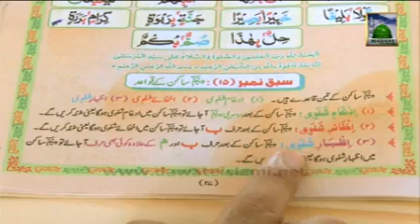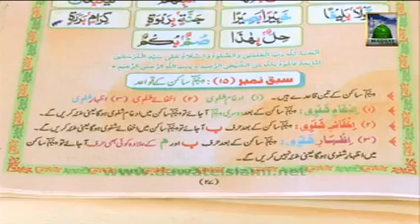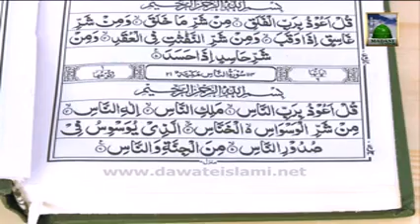Madani Qaida Ep#29 Sabaq No 15 - Topic Meem Saakin